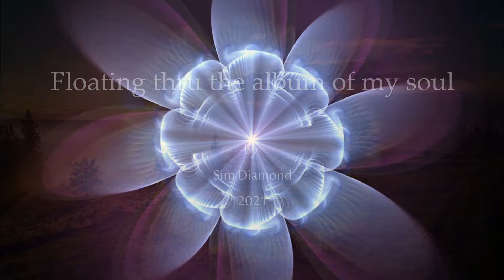Floating thru the Album of my Soul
Original soft instrumental music, made in Canada. Modern, Mood, Meditation.
Musique instrumentale d''ambiance, compositions Canadienne. Moderne, Méditation